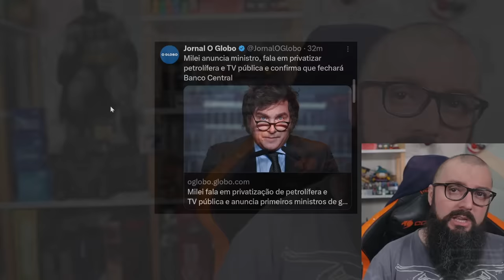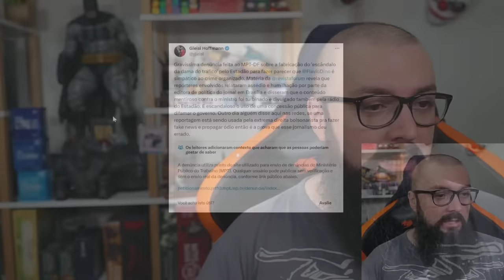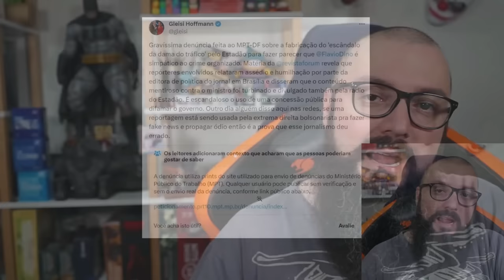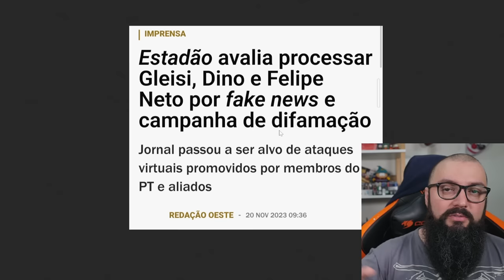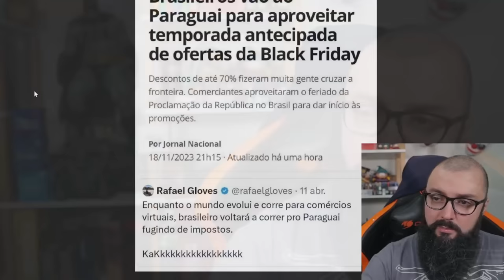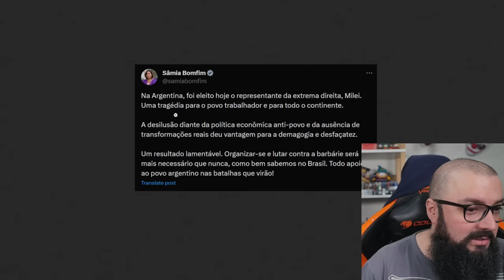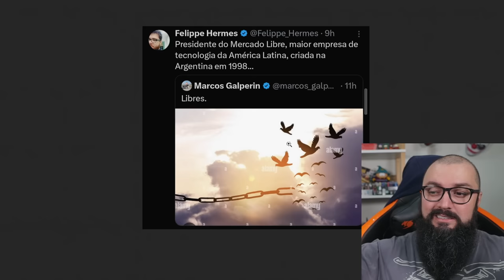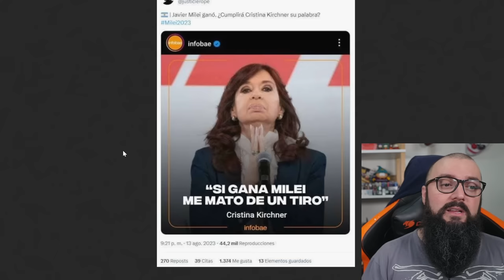Fazuelly News #38 - Empresas não param de fechar E o Fascismo da Esquerda !